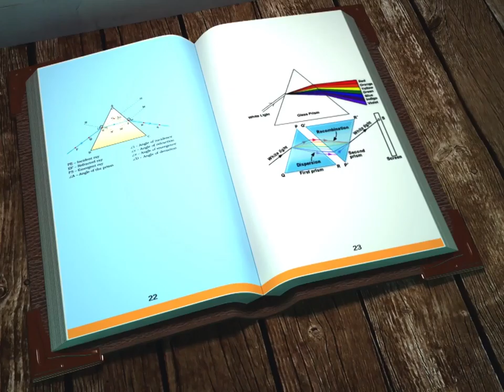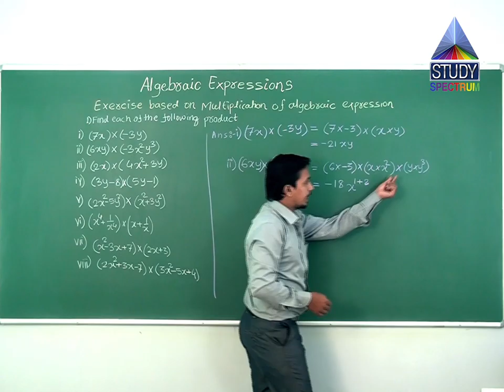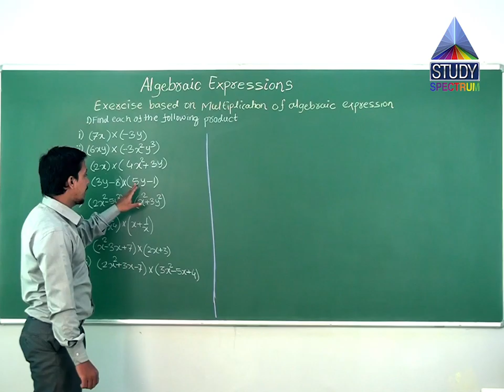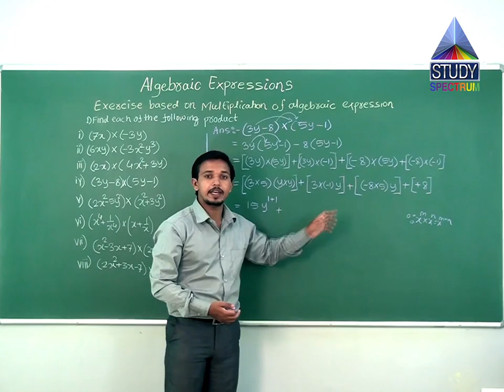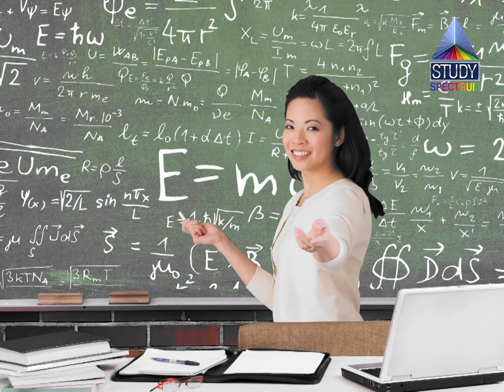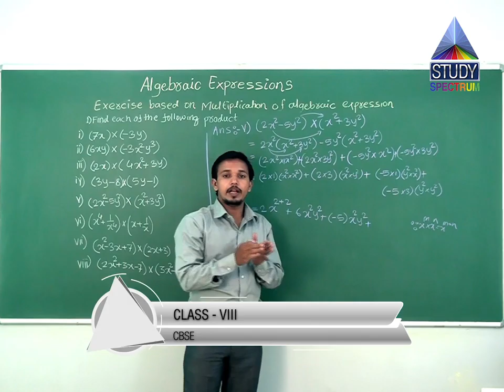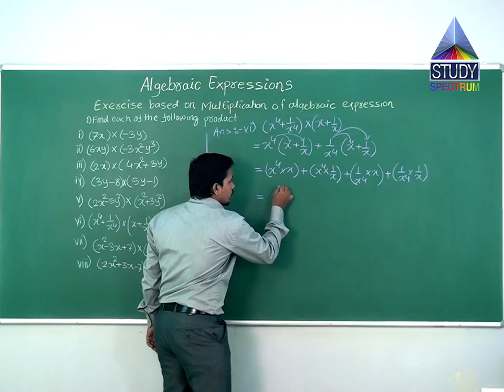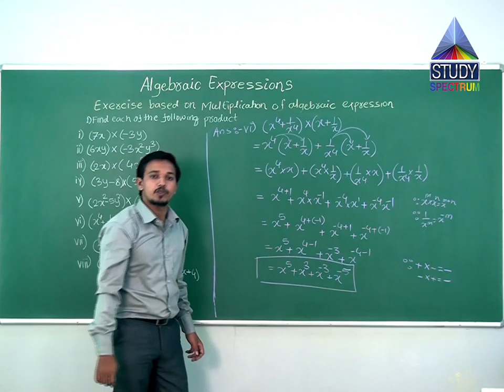CBSE 8 Algebraic Expressions Ep 05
Maths formulas will not trouble you anymore. You don't have to worry about maths or algebra anymore. Maths concepts explained beautifully.  Maths learning becomes very easy with no pressure and you do not need maths tuition anymore. Maths tutor and other tuition teachers will look for a new job with our free educational videos.